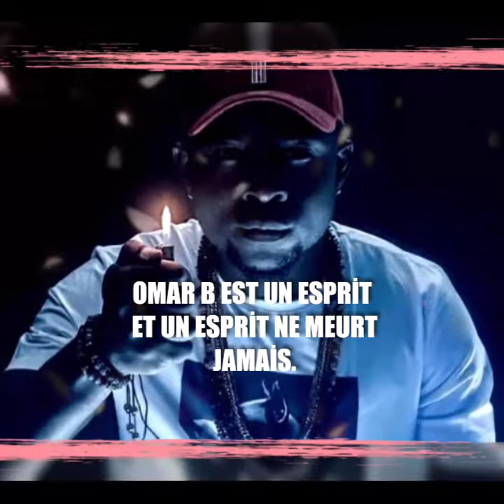OMAR B N'EST PAS MORT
The King never die (Le Roi ne meurt jamais).OMAR B était un Esprit et un Esprit ne meurt jamais,il reste gravé dans les mémoires.